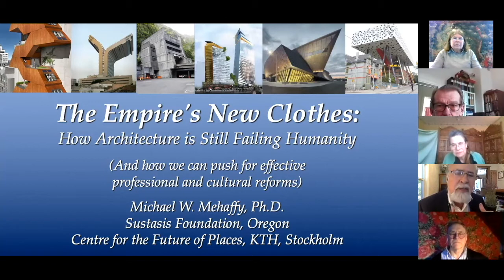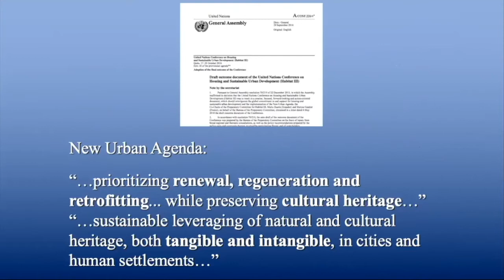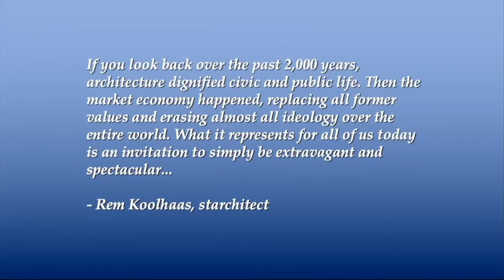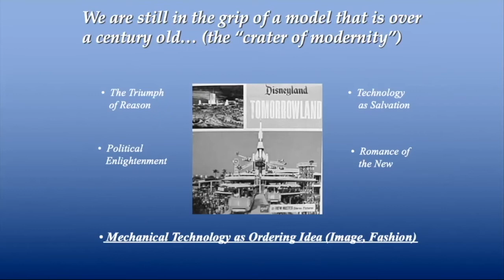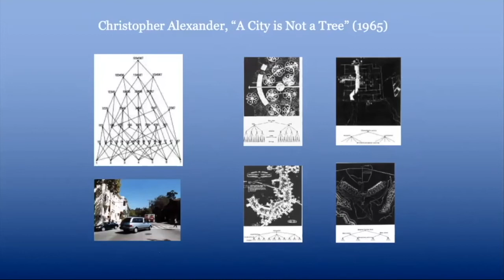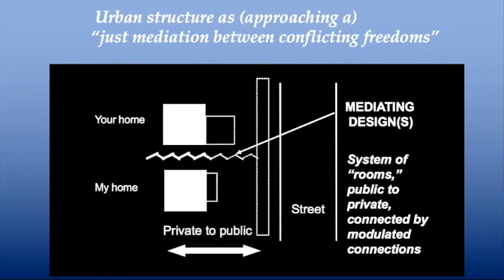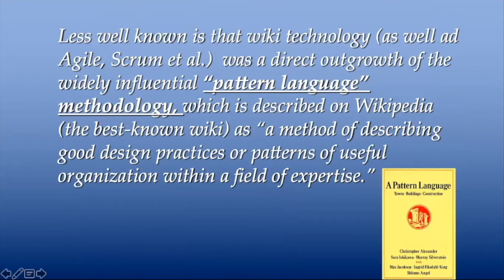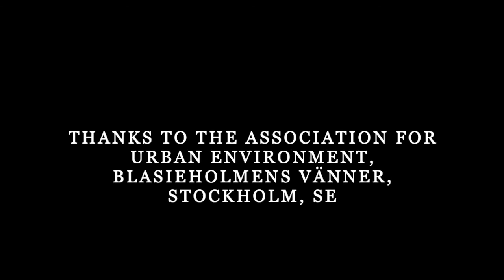Michael Mehaffy: The Empires New Clothes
A talk given to the Association for Urban Environment, Blasieholmens Vänner, Stockholm, Sweden, by Michael Mehaffy, Executive Director of the Sustasis Foundation, on May 12, 2021. (Edited version without the follow-on discussion section.) Hosted by Gösta Alfvén and Kerstin Barup.